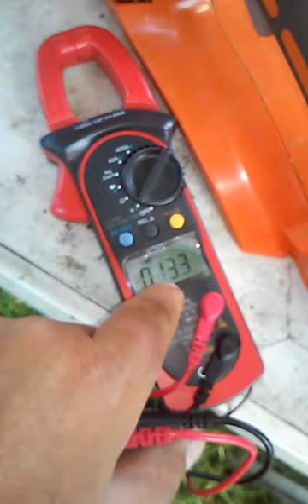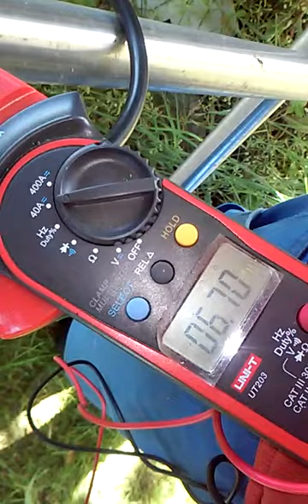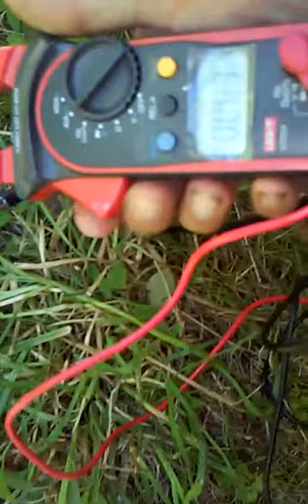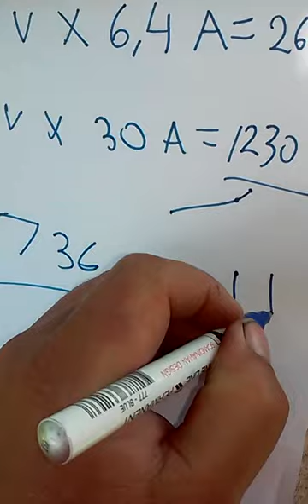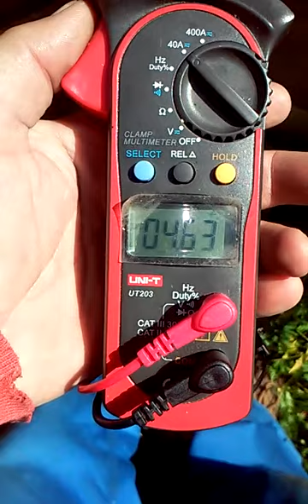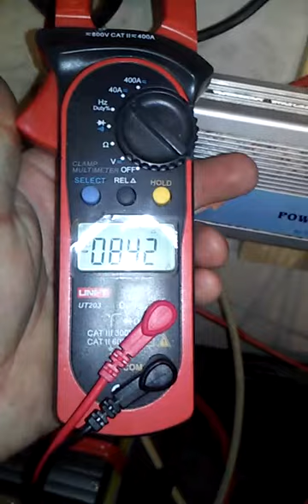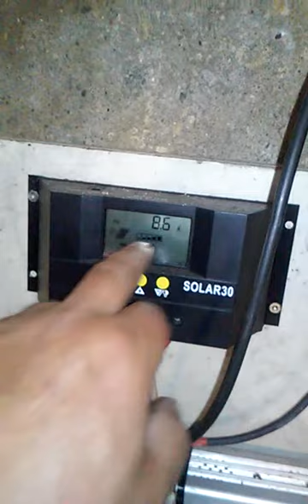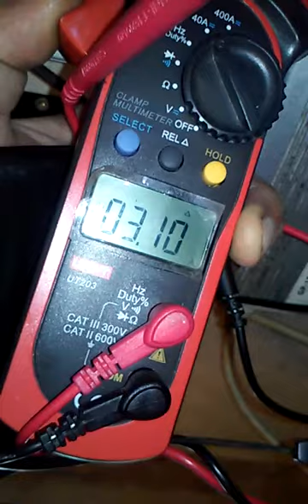Offgrid. Volt x ampere=watt